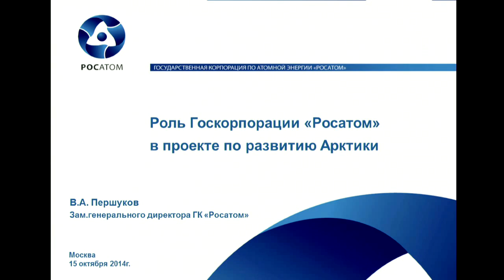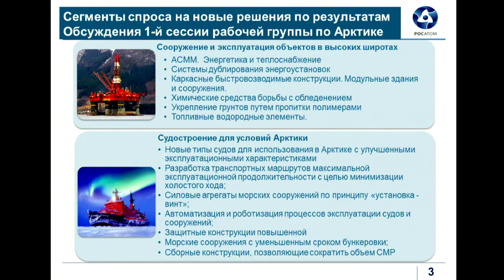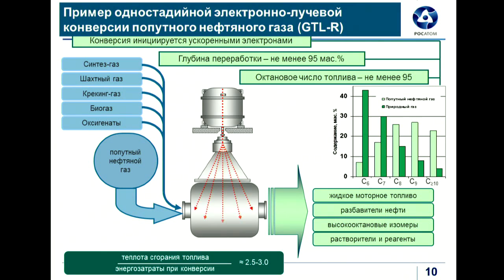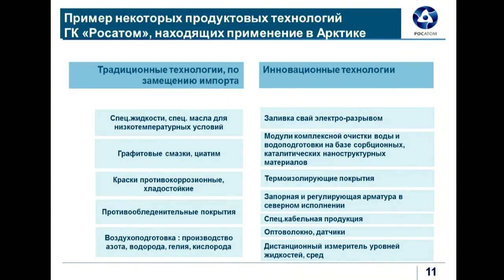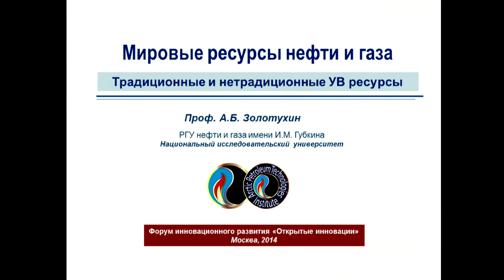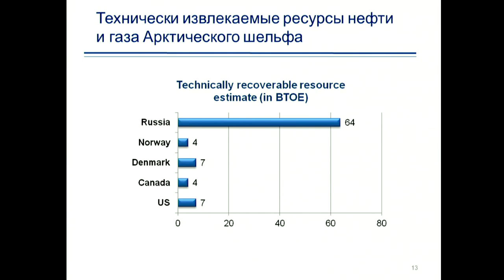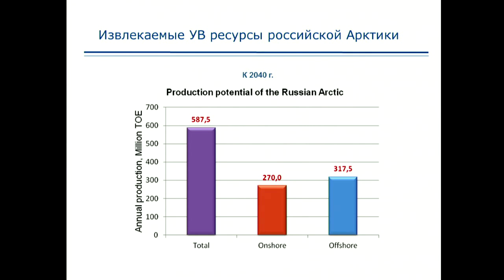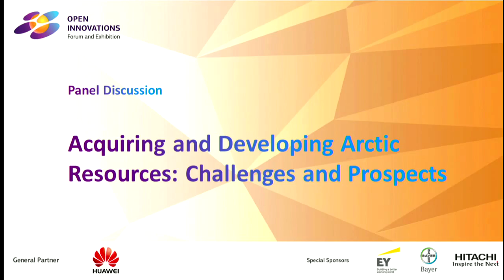Acquiring and Developing Arctic Resources: Challenges and Prospects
Specialists maintain that nearly 20 percent of the world’s oil and natural gas resources are attributed to the Arctic shelf. The acquisition of these petroleum reserves in the North Pole, however, are accompanied by significant operational costs and high risk.

This discussion will address the challenges to bring projects to fruition, including the newest technologies for developing the Arctic shelf, while lowering operational risks and ensuring ecological safety?

Moderator:
Tatyana Naumova, TV Host, Russia 24

Participants:
Alexander Chaadaev, Vice-President on Innovations, ALROSA OJSC; Director, Yakutniproalmaz Institute

Artur Chilingarov, President, State Polar Academy; Special Representative of President of the Russian Federation on International Cooperation in the Arctic and Antarctic; Member of the Board of Directors, ROSNEFT

Vyacheslav Pershukov, Deputy Chief Executive Officer for Innovation Management, ROSATOM

Boris Rozman, General Director, Indel-Partner, LLC

Anatoly Zolotukhin, Professor, Counsellor, International affairs, Research Director, Institute of Arctic Petroleum Technology, Gubkin Russian State University of Oil and Gas

Expert:
Arild Vollan, Managing Partner, ARCTIC DEVELOPMENT AS